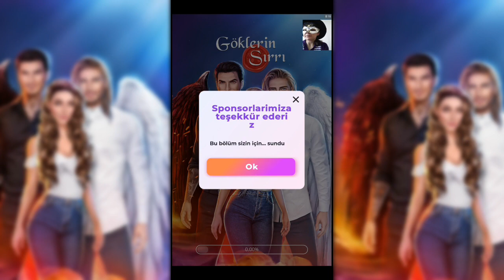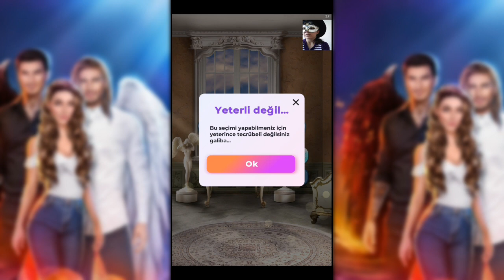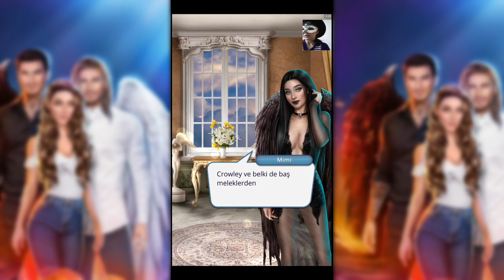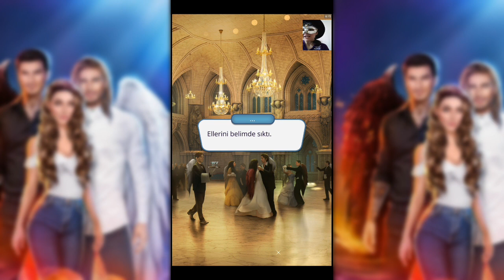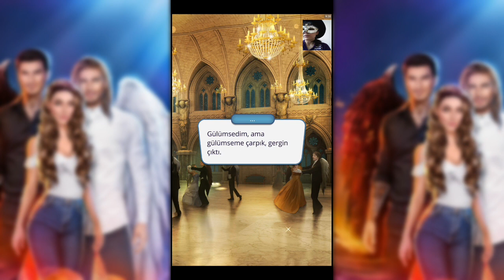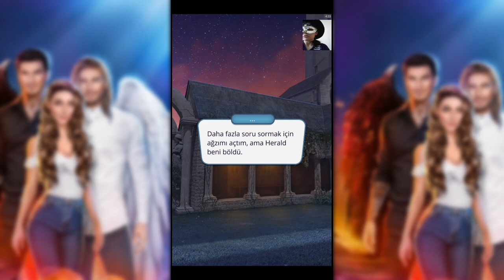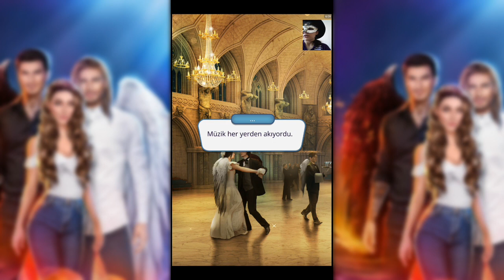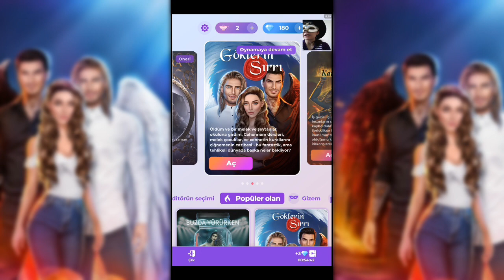BAŞIMA GELENLER 😑 | Romantizm Kulübü - Göklerin Sırrı #10.Bölüm ( SEZON FİNALİ )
Selam canlar, Romantizm kulübü göklerin sırrı oyunumuzun 10.bölümü yani sezon finalinden devam ediyorum. Birkaç gün sonra 2.sezona başlayacağım. Ben videoyu çekerken bayağı eğlendim, umarım sizler de videomu beğenirsiniz, hepinize keyifli seyirler.